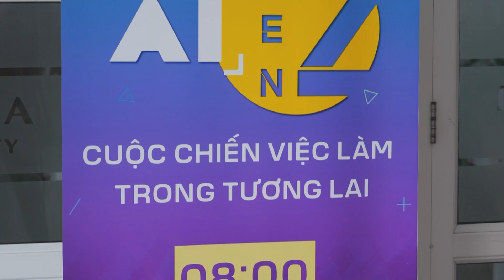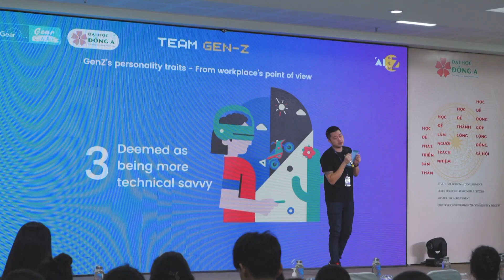Talkshow “AI với GenZ – Cuộc chiến việc làm trong tương lai” | Đại học Đông Á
Thấu hiểu những băn khoăn mà sinh viên Đại học Đông Á gặp phải trước sự hiện diện và phát triển của trí tuệ nhân tạo, Talkshow “AI với GenZ – Cuộc chiến việc làm trong tương lai” diễn ra vào sáng ngày 31/5 đã giúp các bạn tự tin vào lựa chọn và có lộ trình đúng đắn để chinh phục ngành nghề trong thời đại mới.

Buổi tọa đàm "AI vs GenZ - Cuộc chiến việc làm trong tương lai" được tổ chức bởi Gear Inc. phối hợp cùng Đại học Đông Á với sự tham gia đông đảo của sinh viên ngành công nghệ thông tin và khối ngành ngôn ngữ.